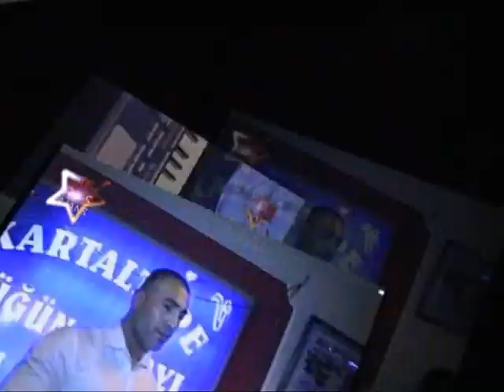Coşkun İsmailov Ana segahi RTS Ajans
RTS AJANS
İrtibat: 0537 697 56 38